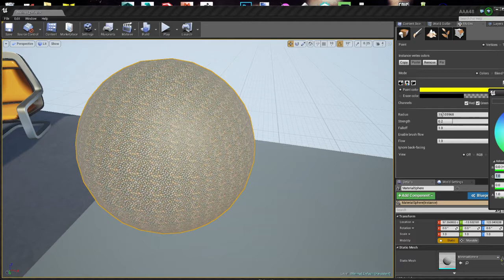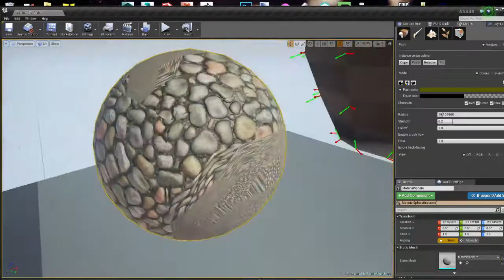UV viewport Editing